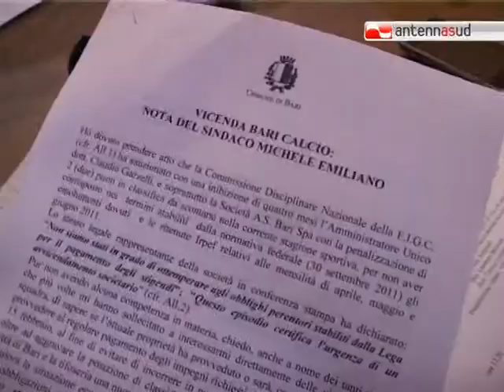TG 25.01.12 Bari calcio, Emiliano: "Stanco degli attacchi dei tifosi."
"Sono il sindaco di Bari, non posso risolvere i problemi della società di calcio". Michele Emiliano, è stanco di subire pressioni e ricatti sulle difficoltà del Bari e torna ad esortare la proprietà: "i Matarrese paghino gli stipendi arretrati o chiedano il fallimento della società per evitare la retrocessione".